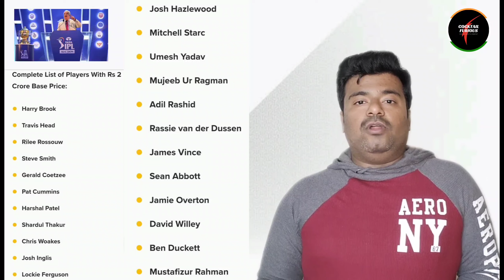🚨 IPL 2024 Player Auction List Announced 👈 Cocktail Furious